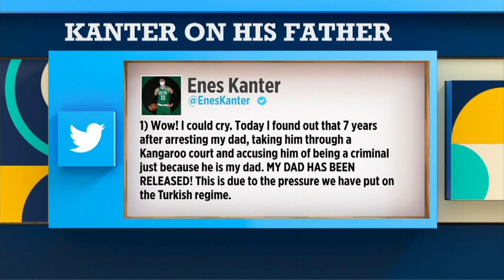Enes Kanter on his father being released from prison in Turkey and marching for justice | The Jump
Enes Kanter joins Rachel Nichols on The Jump to discuss his father being released from prison in Turkey after seven years, marching for social justice while wearing his Boston Celtics jersey, what it's like getting ready for the NBA's return amid the coronavirus pandemic, and any concerns he might have about the restart.